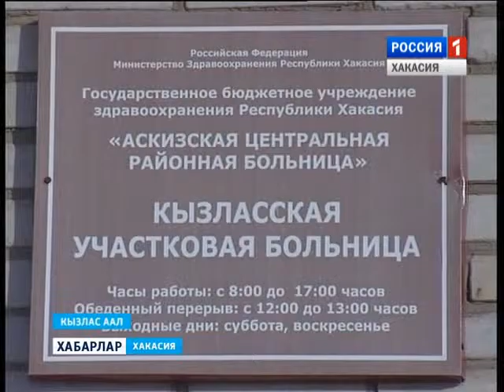Погорельцы-инвалиды 16 12 2015